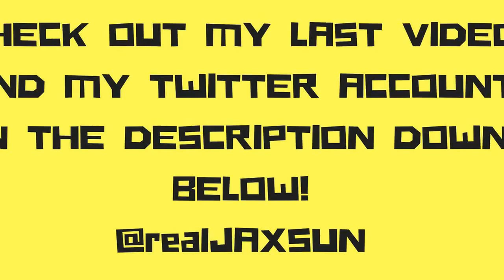VlogMas #5 | HIDE & SEEK ON PURE ICE!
This video was supposed to be for yesterday, sorry.